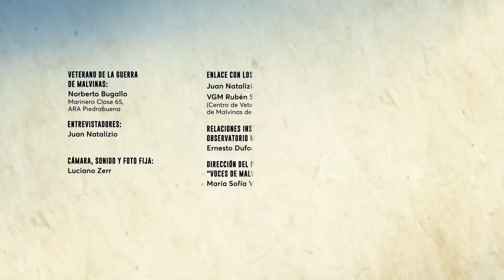Voces de Malvinas - Norberto Bugallo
*Veterano de la Guerra de Malvinas:*
Norberto Bugallo
Marinero Clase 65, ARA Piedrabuena

*Voces de Malvinas* - _Archivo de las memorias de los combatientes_
Es un proyecto abierto y federal con el que nos proponemos registrar testimonios de los protagonistas argentinos de la guerra de 1982 y preservarlos para las próximas generaciones de argentinos.

*Entrevistador:*

Juan Natalizio

Luciano Zerr

*Enlace con los veteranos:*
Juan Natalizio
VGM Rubén Selas Martínez (Centro de Veteranos de Guerra de Malvinas de Lanús)

*Relaciones Institucionales Observatorio Malvinas:*
Ernesto Dufour

*Dirección del proyecto “Voces de Malvinas”:*
María Sofía Vassallo

*Dirección del Observatorio Malvinas:*
VGM César Trejo

*Dirección de Megafón:*
Ana Cardoso

*Coordinación por Megafón y edición:*
Gustavo Quinteiro

*Diseño gráfico:*
Ariel Fischer

*Música original:*
Leo Fucci